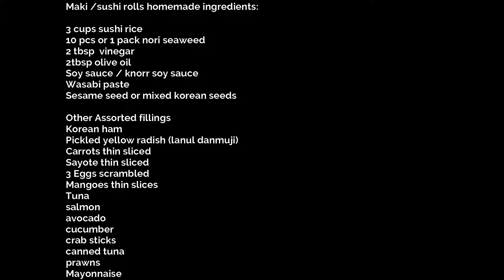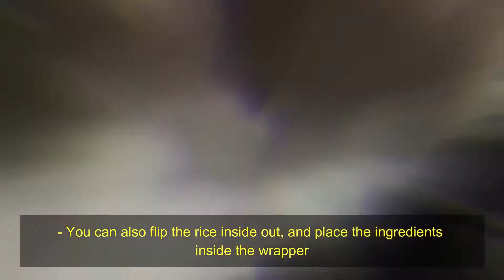How to make Maki EASY Maki sushi recipe |Tutorial Finest Deluxe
Maki /sushi rolls homemade

3 cups sushi rice
10 pcs or 1 pack nori seaweed
2 tbsp  vinegar
2tbsp olive oil
Soy sauce / knorr soy sauce
Wasabi paste
Sesame seed or mixed korean seeds

Other Assorted fillings
Korean ham
Pickled yellow radish (lanul danmuji)
Carrots thin sliced
Sayote thin sliced
3 Eggs scrambled
Mangoes thin slices
Tuna
salmon
avocado
cucumber
crab sticks
canned tuna
prawns
Mayonnaise

Preparation
To make sushi rice, Japanese white rice is mixed with a rice vinegar & olive oil
You can replace special sinandoneng rice
-fry sesame seeds
-sauté vegetables carrot, sayote and korean ham
-fry the eggs ( scrambled) the cut lengthwise
-Once you have your sushi rice prepared, you will need to begin by laying out a preparation area with your wooden or plastic rolling mat.
-Place a sheet or nori on the mat and cover two thirds of one side of your nori seaweed with your sushi rice approximately 1cm high.
-Add your ingredients in a line on top of the rice in the centre. You can choose any combination of ingredients that compliment each other well.
-Roll the wooden or plastic rolling mat, start rolling up the ingredients away from you, while keeping the roll tight.
-The moisture from the rice will help it stick together.
-You can then cut your roll into 7-8 pieces and serve with some soy sauce, lemon or calamansi & wasabi. Enjoy!!

the help would be greatly appreciated! :P